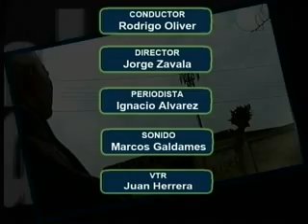Tu voz local 23 febrero 2012